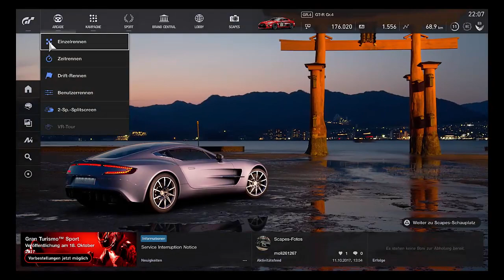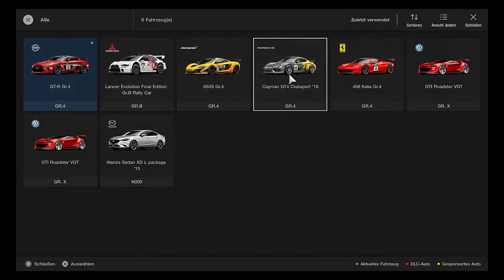Hart aber Ehrlich !!! Das FAZIT zu Gran Turismo Sport und zur DEMO !!! NHW HD Deutsch/German